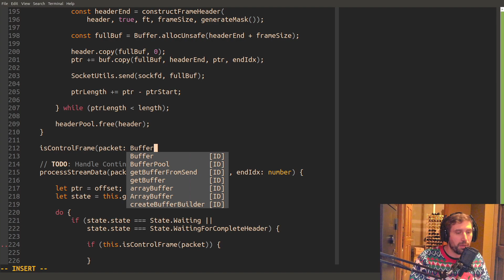36479313024 offset 23060